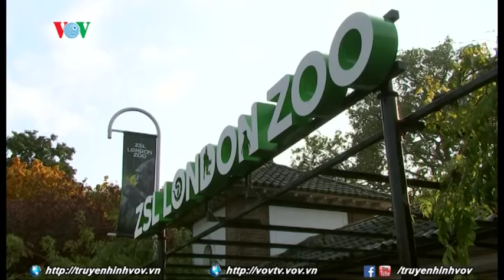Du khách hoảng loạn vì khỉ đột xổng chuồng | VOVTV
Con khỉ đột 18 tuổi tên là Kumbuka đã bị bắt lại sau khi người ta bắn thuốc mê vào nó. Theo lời nhân chứng, con khỉ đột đã khiến các vị khách tham quan vườn thú hết sức hoảng loạn.